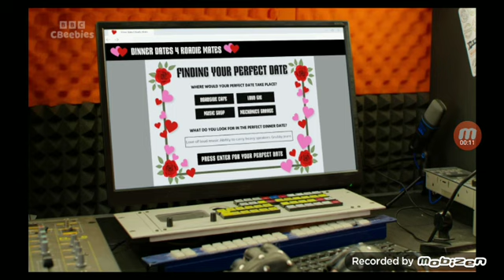A dating site was shown on a Cbeebies show.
As I found this, it is really weird to see something like this actually happening on a preschool channel.